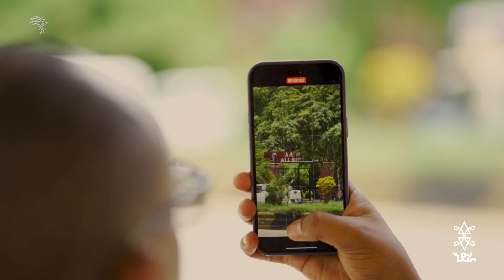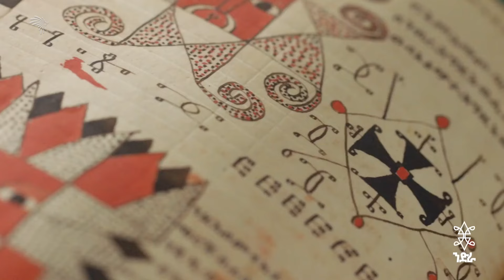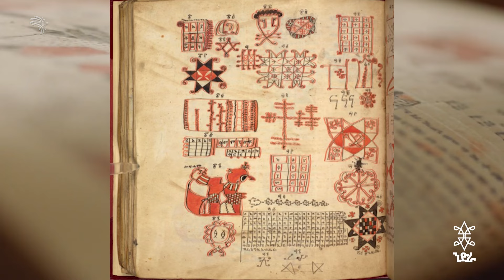የኢትዮጵያ ታሪክ የ7000 ዓመት ለመሆኑ ተጨባጭ መረጃ ከድሬ | ንድራ